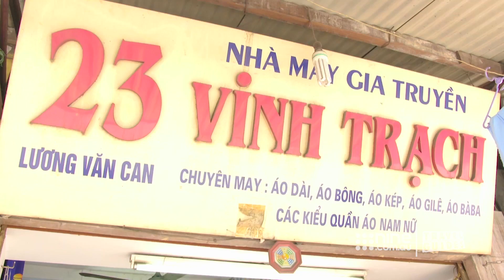Taash and Mads' tailor has a very hands on approach | Travel Guides 2018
Taash and Mads get some traditional clothes made, however the tailor has an unusual style of fitting.